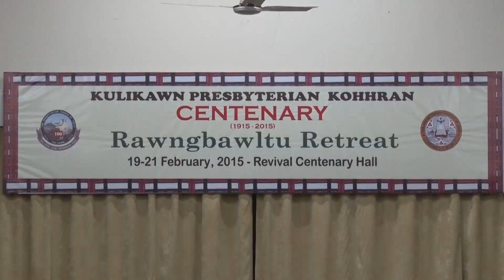Rawngbawltu Retreat (Feb 19th - 21st, 2015)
Kohhran Centenary puala programme video kan neih hmasak ber, Rawngbawltu Retreat February ni 19 atanga ni 21, 2015 bik video a ni a. Thlirtuten kan thlir pah hian Centenary programme a nih anga thlir liam mai lovin; Pathian thu, sermon tha tak tak awmte hi kan thlarau nun chawmtu a lo nih theih nan thinlung leh tih tak zetin thlira ngaihthlak theuh i tum ang u.